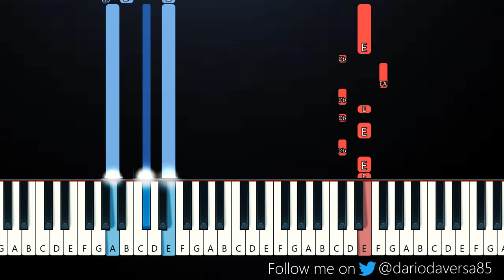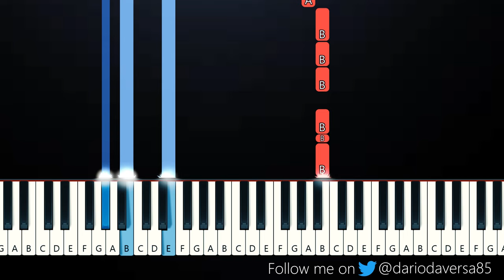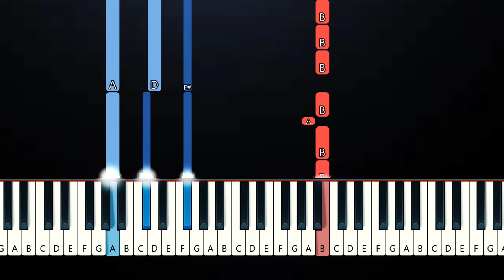Noah Kahan - Stick Season (Piano Tutorial)